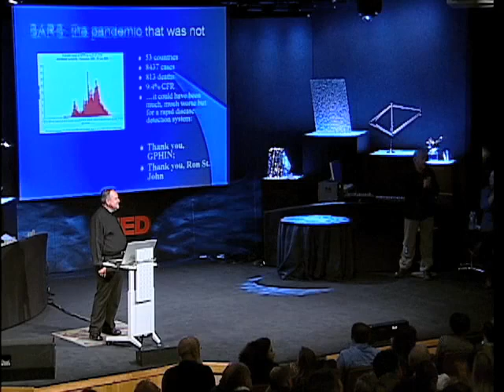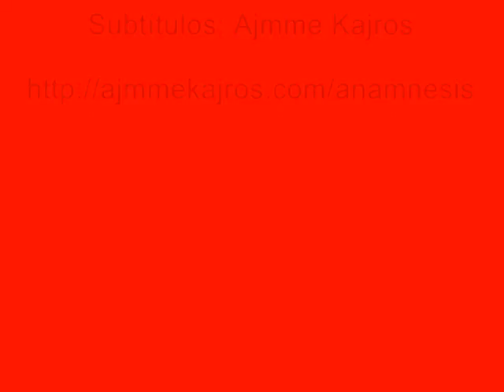Cómo detener una pandemia Parte 3/3: Larry Brilliant en TED 2006 [Subtitulado en español]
El brote de gripe porcina o nueva influenza humana (virus AH1N1), detectado inicialmente en México, ha despertado alarma, y también conciencia, de los peligros de una pandemia.

En esta conferencia, impartida en 2006, Larry Brilliant (médico, epidemiólogo y escritor) explica cómo es la lucha contra una pandemia, hablando sobre la lucha contra la viruela y la polio, y en particular describe los peligros de una pandemia de influenza, y cómo es posible enfrentarse a la aparición de una variedad virulenta de la misma.

Esperemos que este brote de 2009 sea relativamente benigo y sea controlado antes de que pueda mutar en una cepa más peligrosa.

Como dato adicional, Larry Brilliant fue director de Google.org (la rama filantrópica de Google) hasta el 5 de mayo de 2009.